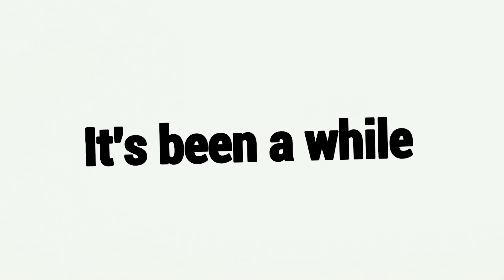Condenando Os Nicolas Cage Com O Buff Mais INSANO Da Sadako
🎬 Sociais

⏰ Capítulos

🧿 00:00 Introdução
🧿 03:52 Partida 1
🧿 15:02 Partida 2